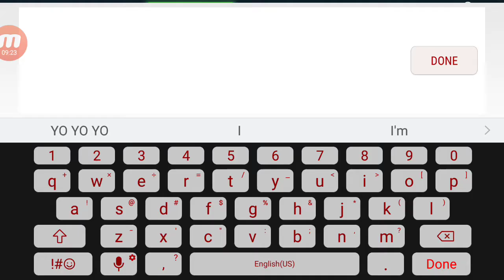TURF PINKS - ME VS T A K E R S AND THE IRS MEMBERS (RACING RIVALS)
In this video I show off a great performance have not did a pink video or ran for pinks for several months literally at least 7 months I have not ran for pinks in Racing Rivals today I'm doing Turf pinks hope you enjoy